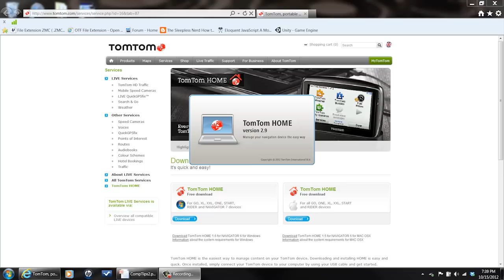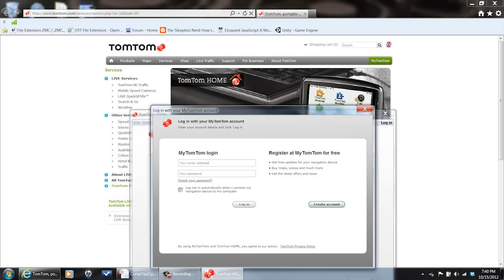How to Connect a TomTom to a PC : Computer Tips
Connecting a TomTom to a PC is a great way to make sure your GPS is as up to date as possible. Connect a TomTom to a PC with help from a software engineer with broad and extensive experience in this free video clip.

Series Description: There is practically no limit to the number of different ways in which a computer will truly make your life easier. Get tips on how to make the best use out of your computer with help from a software engineer with broad and extensive experience in this free video series.